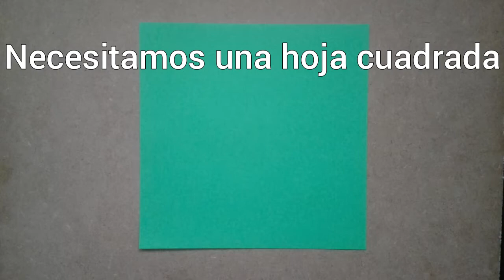Como hacer un DINOSAURIO DE PAPEL Origami - Origami dinosaur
Realiza paso a paso este divertido DINOSAURIO DE PAPEL, si el video te gusto deja tu buen LIKE y comenta " Logrado " si lograste hacer este dinosaurio.